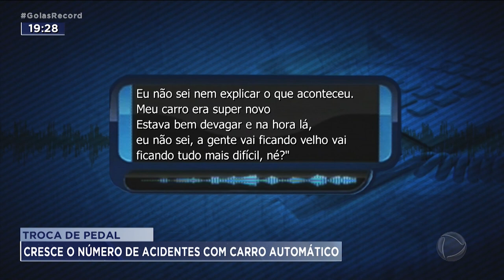TROCA DE PEDAL: CRESCE O NÚMERO DE ACIDENTES COM CARRO AUTOMÁTICO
ACIDENTES ENVOLVENDO CARROS AUTOMÁTICOS ABREM UMA DISCUSSÃO SOBRE A  NECESSIDADE DE INCLUIR AULAS ESPECÍFICAS PARA ESSE TIPO DE VEÍCULO NA FORMAÇÃO DO MOTORISTA. APESAR DA FROTA DE CARROS AUTOMÁTICOS SER CADA VEZ MAIOR, AS AULAS DE VOLTANTE, AQUELAS PRA TIRAR CARTEIRA, SÃO FEITAS, EXCLUSIVAMENTE, EM CARROS COM CAMBIO MANUAL.